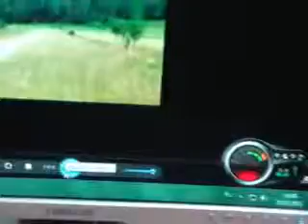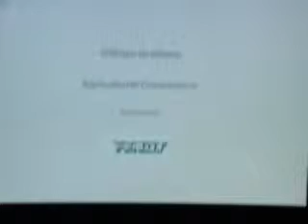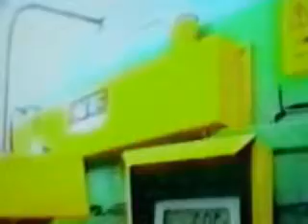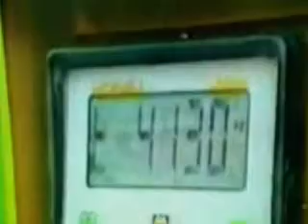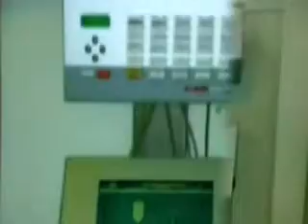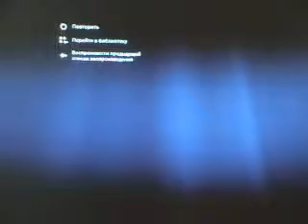Самойлов К Н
Вебинар в рамках программы Агроклассы Оренбургской обл. (agroclass.orensau.ru). Тема: Основы технологий заготовки кормов и их использование в кормлении животных